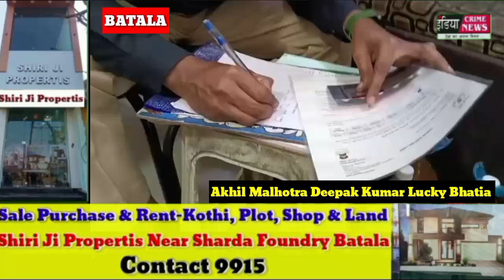ਮੈਡੀਕਲ ਸਟੋਰਾਂ ਤੇ ਛਾਪਾ ਇਤਰਾਜ਼ਯੋਗ ਗੋਲੀਆਂ ਦੇ ਨਾਲ ਫੜੀ ਗਈ ਸ਼ਰਾਬ